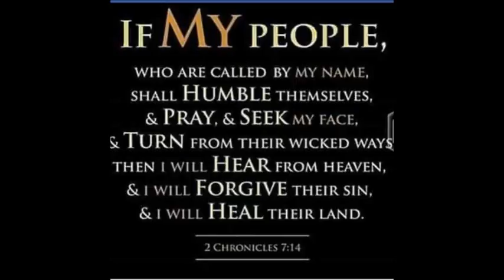Come Back To Yah My People!!